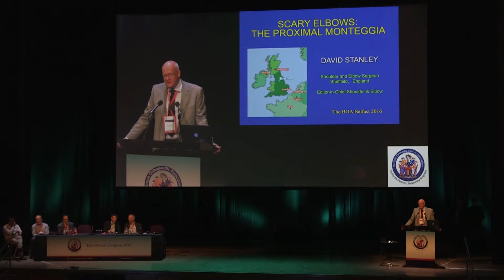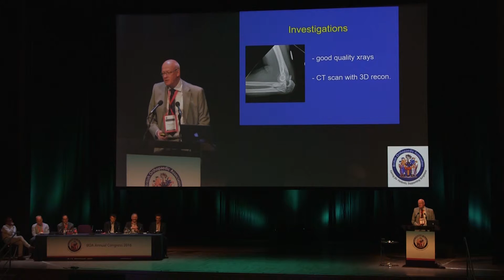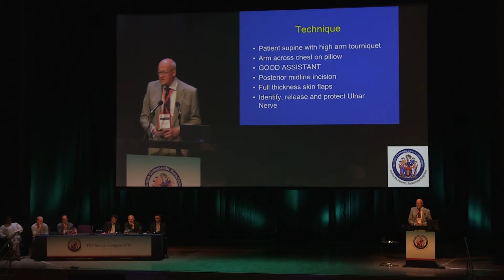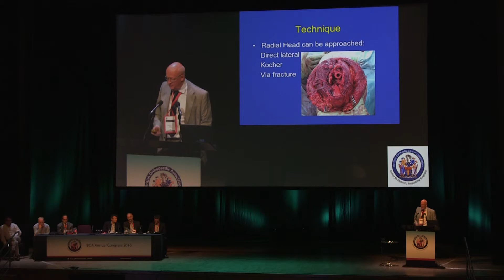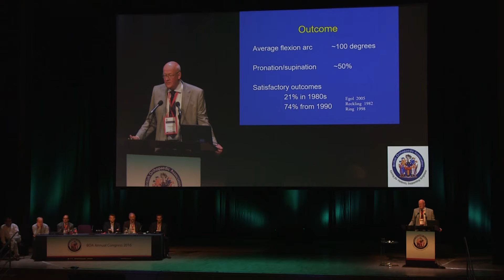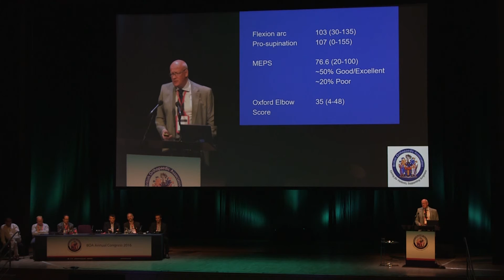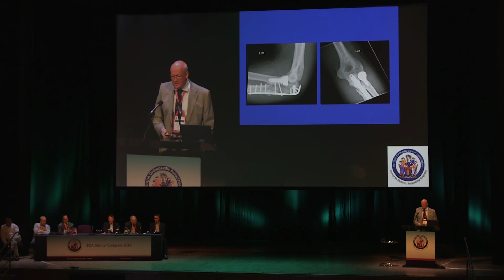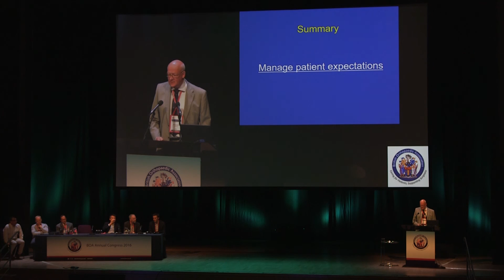Scary Elbows: The Proximal Monteggia with David Stanley | OTS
David Stanley introduces his talk on scary elbows: the proximal monteggia. Taken from the 14:00 Trauma Revalidation: Now What? Tips from the top session.

We are The Orthopaedic Trauma Society.  Our aim is to represent the interests of all those treating Orthopaedic Trauma in the UK and to become a forum for the advancement of Orthopaedic Trauma surgery and a focus for research, training and education.